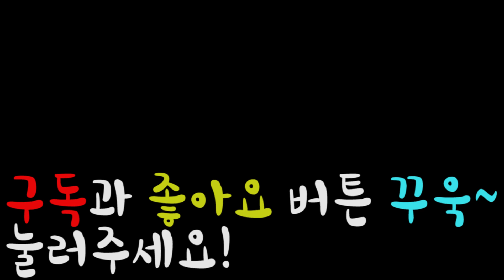[전척] 소울나이트 챌린지 모드! 113화 - 정령이 뭐니뭐니 해도 사기지!